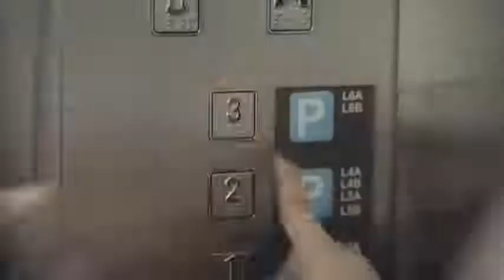Durex Real Feel Presents Touch